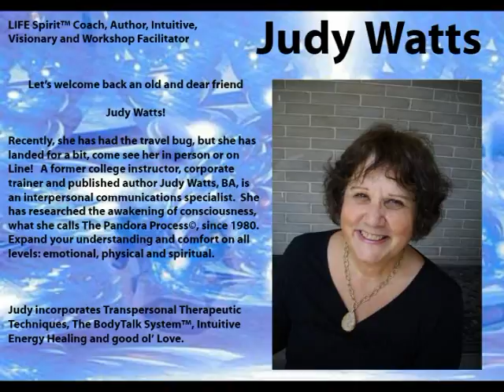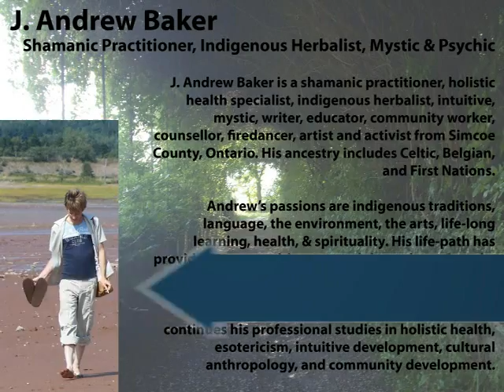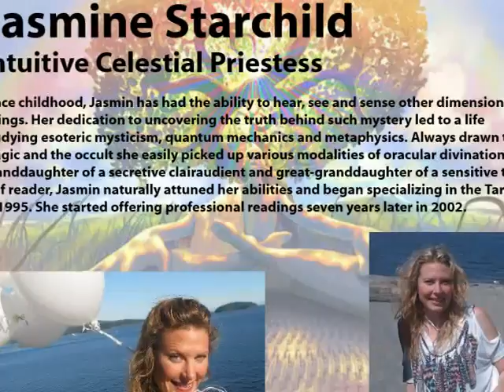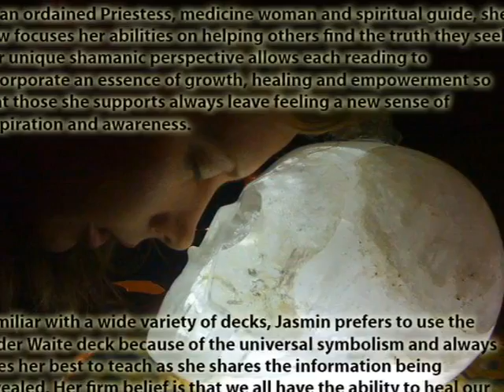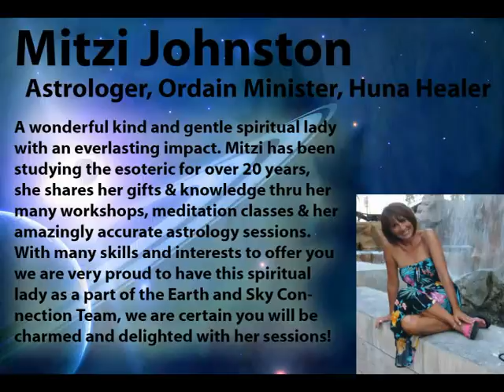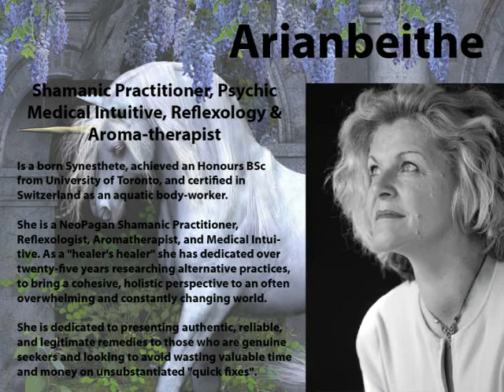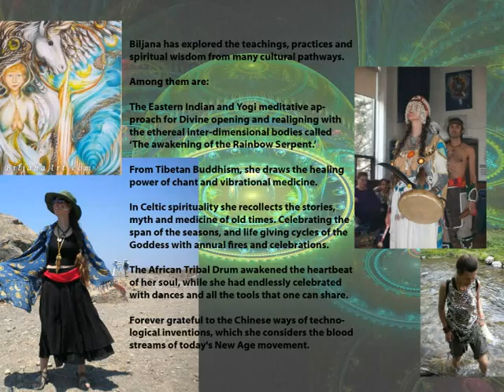Psychic Spirit Gardens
Our diverse group of wonderful Psychics, Clairvoyants and Healers, like a beautiful Flower Garden (Psychic Spirit Gardens) each is unique on their own together they create a strong community support system, come and experience each one separately!